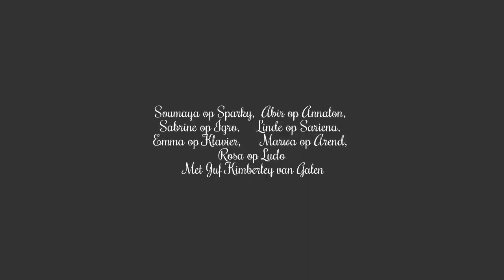Manege geuzeneiland vrijdag 24 april 2015. 2e groep 17.15 - 18.00 uur